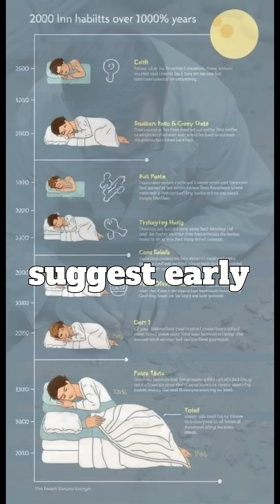The Oldest Bed in History—200,000 Years Old?!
Before mattresses and pillows, early humans in South Africa built real beds—200,000 years ago! These weren’t just piles of grass; they were layered, insect-repelling sleeping structures. Scientists uncovered the earliest evidence of organized sleeping spaces. Watch how they did it!